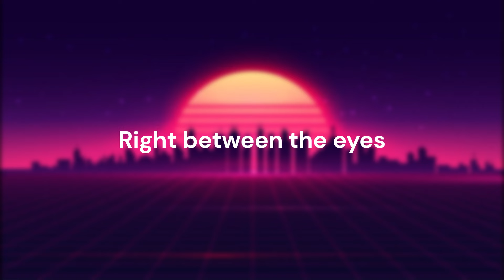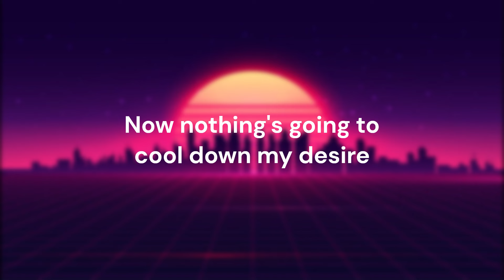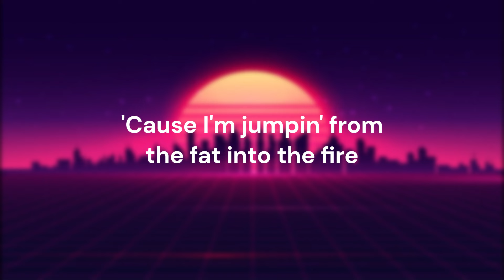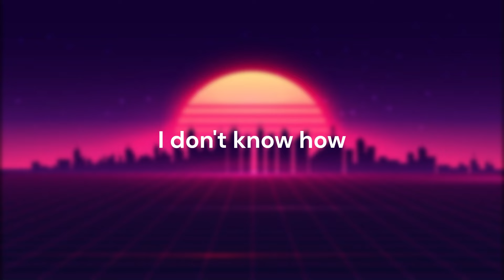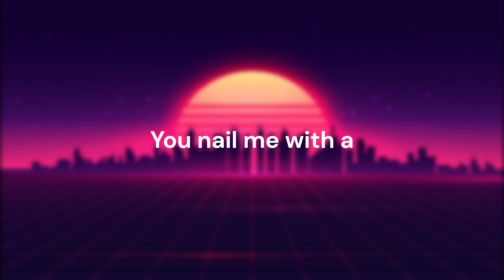Wax - Right Between the Eyes (Lyrics Video)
Wax - Right Between the Eyes
Original Song: